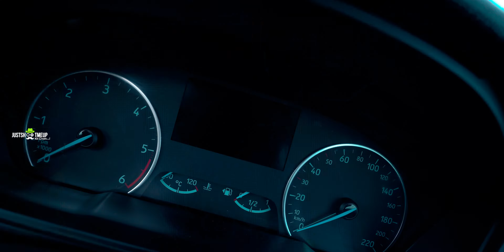RIDE || CINEMATIC B-ROLL VIDEO 4K || JUSTSHOOTMEUP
Ride Cinematic B-Roll Video Shot by JUSTSHOOTMEUP

We are in the art of creating memories to be Classy, Elegant & Minimalistic Just for YOU🤙

Book your slots soon!!

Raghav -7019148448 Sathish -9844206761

📸JustShootMeUp❣
We Create...!
Cinematic B-Roll & Food Photography
Fitness & Lifestyle Shoots
Pre-Wedding & Wedding Photography
Maternity & Baby Shoots
House Warming Ceremony
Birthday & Anniversary Celebrations
Promotion & Portfolio Shoots
Corporate & Fashion Events
Cafe, Club & Pub Promos
Aerial filming & Cinematography